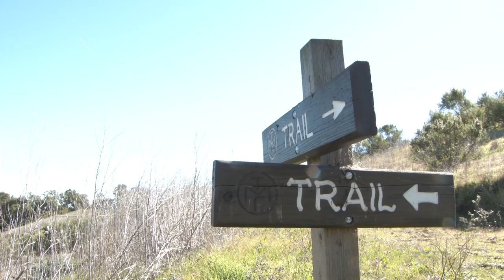Anamnesis Production Diary 02 - Scouting and VFX Tests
Pre-production continues on Anamnesis as we rehearse, scout locations, and attempt some tricky VFX tests.